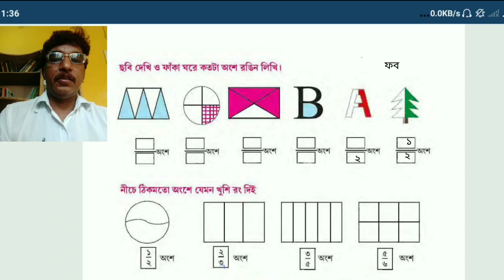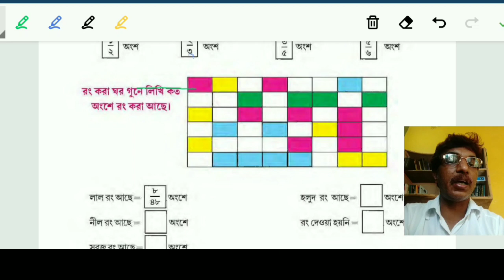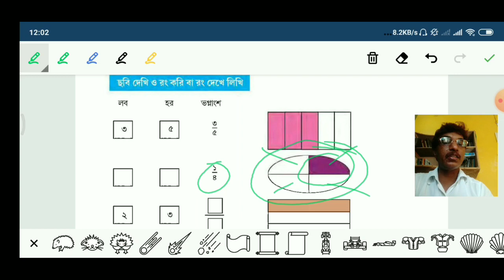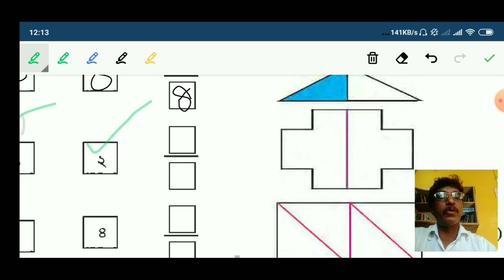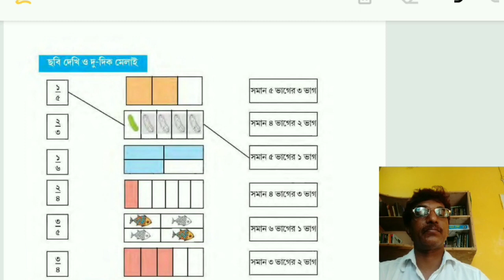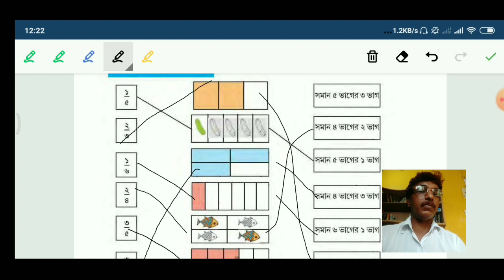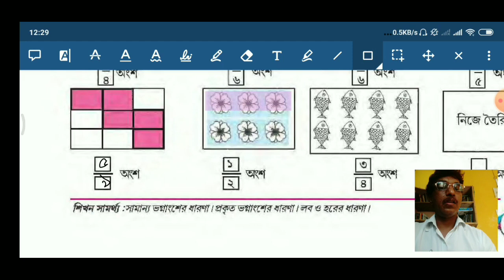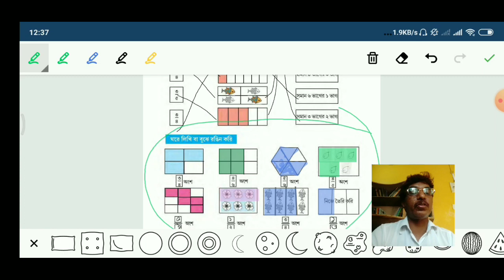DIGITALক্লাস, আমার গণিত, IV, দ্বিতীয় পাঠ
ভগ্নাংশ, দ্বিতীয় পাঠ